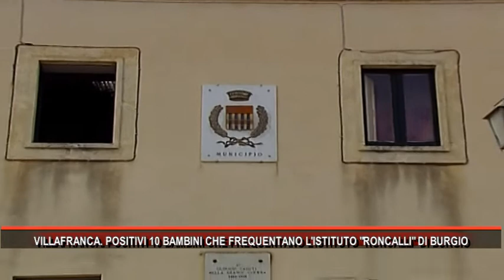VILLAFRANCA POSITIVI 10 BAMBINI CHE FREQUENTANO L'ISTITUTO RONCALLI DI BURGIO